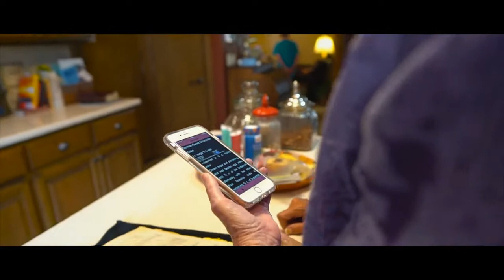NewView Oklahoma - Lindya's story 2019